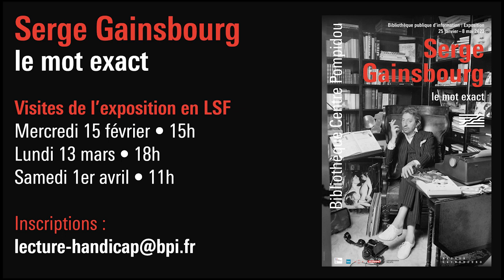Visites en LSF de l'exposition Serge Gainbourg, le mot exact - bande-annonce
Du 25 janvier au 8 mai 2023, La Bibliothèque publique d'information du Centre Pompidou consacre une exposition à Serge Gainsbourg en présentant pour la première fois des manuscrits provenant de son domicile, rue de Verneuil à Paris, ainsi que de nombreux ouvrages de sa bibliothèque. À cette occasion, la Bpi vous propose des visites guidées gratuites en Langue des Signes Française (LSF), menées par David De Filippo, médiateur culturel de la bibliothèque Václav Havel à Paris.

Trois visites sont prévues:
Mercredi 15 février • 15h
Lundi 13 mars • 18h
Samedi 1er avril • 11h